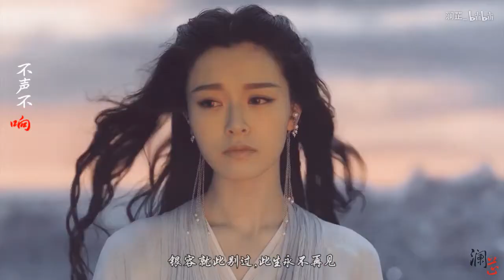【醒不来】【盼兮×银容】我已醒不来 就别再过多留恋